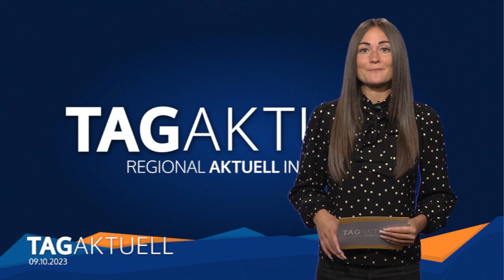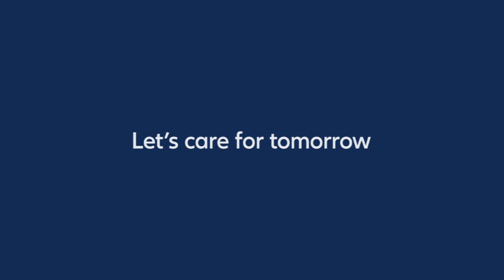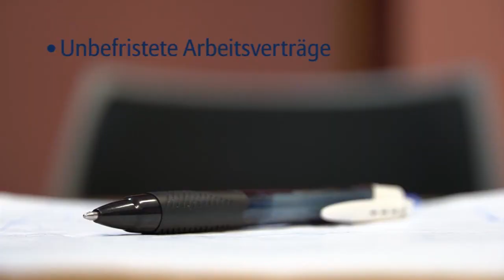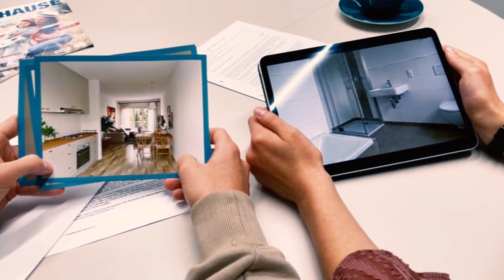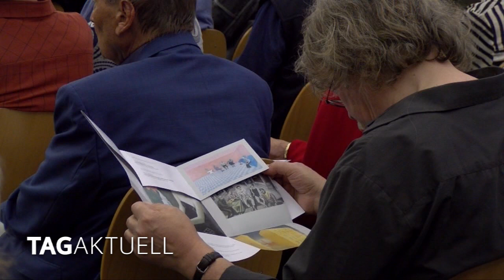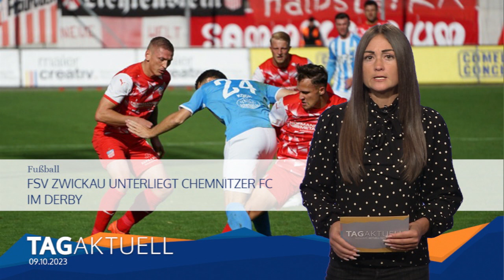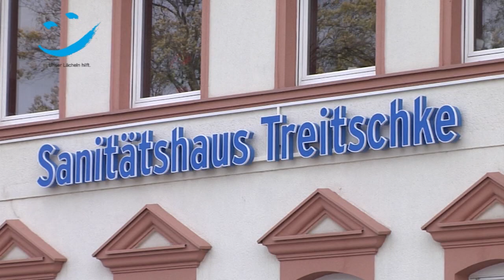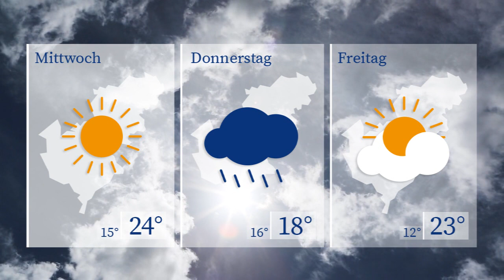TAGaktuell vom 09.10.2023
- Bikermeeting für den guten Zweck zum Herbstvolksfest,
- Max Pechstein Preis für Doris Ziegler